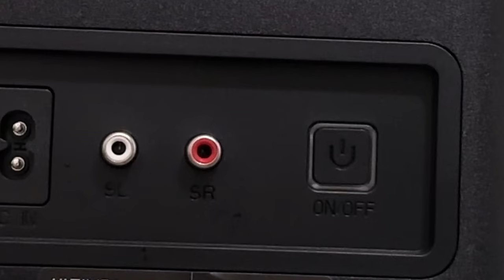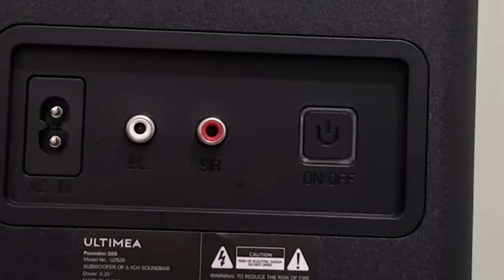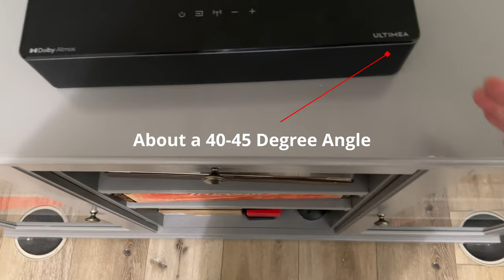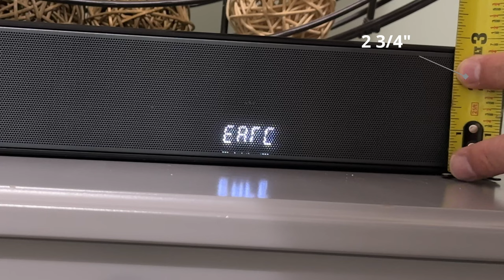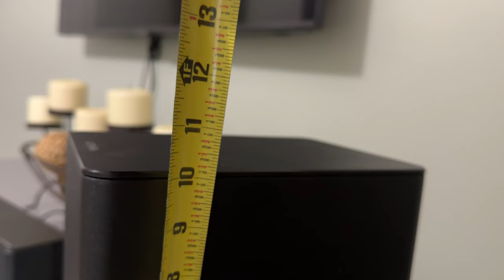True Atmos Surround on a Soundbar for under $200? Ultimea Poseidon D60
Ever wonder what it would be like to have true surround sound from a soundbar?  Ultimea not only did it, but made it affordable. At under $200, check out this Ultimea Poseidon D60 Soundbar.

Poseidon D60 on Amazon

Worldwide: Amazon